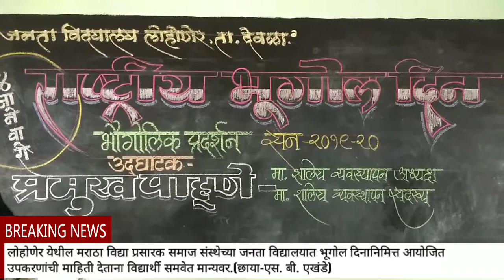मविप्र समाज नाशिक जनता विद्यालय लोहोणेर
राष्ट्रीय भूगोल दिनानिमित्त आयोजित भूगोल प्रदर्शन